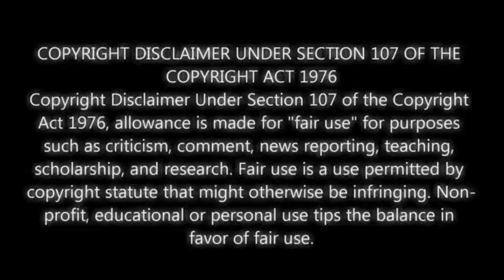हँसते हँसते पागल हो जाओगे viral videos Funny Indian wedding Varmala Jaimala Video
download funny video free
funny videos for free
funny videos to download for free
funny video free downloads
funny videos to download free
funny free videos download
funny videos download for free
youtube free funny videos
free funny jokes